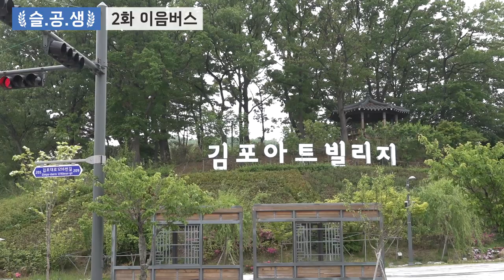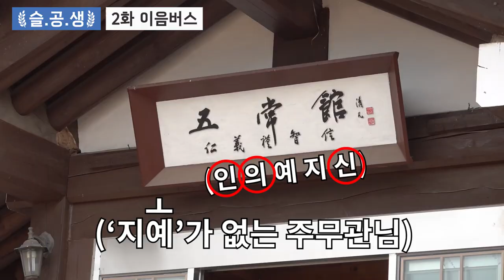슬기로운 공무원생활 EP.2 한강이음버스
김포시청 핵인싸 김태은 주무관의 한강이음버스 타고 놀러다니기!
김포의 다양한 명소를 편하고 재미있게 다닐 수 있도록 도와주는 이음버스 많은 이용 바랍니다 : )